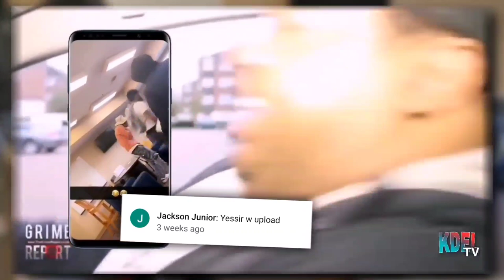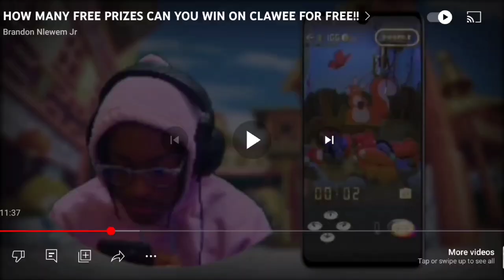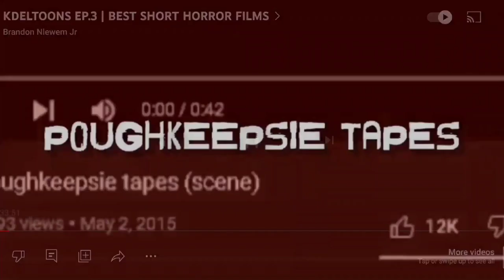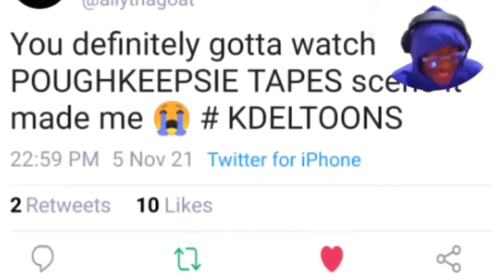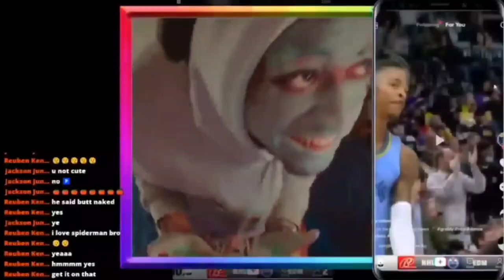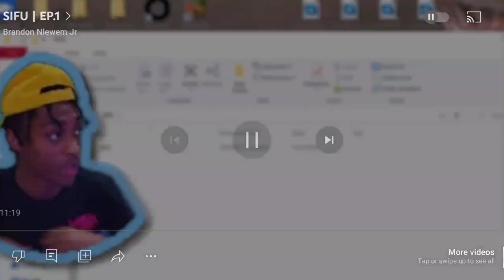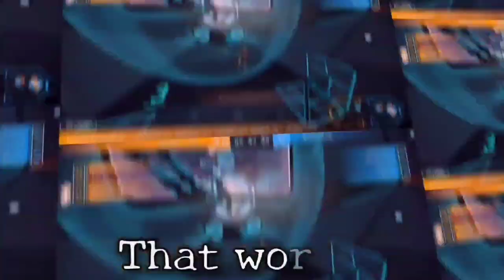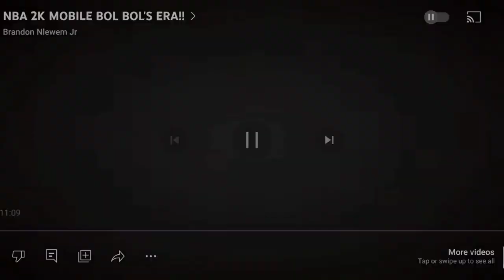Funny Moments Vol.3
This is the milestone video for hitting 5k spent hours on it much love y'all ❤️Funny Moments Vol. 6